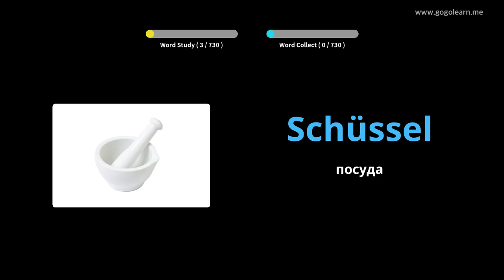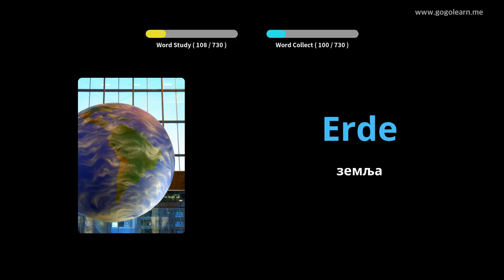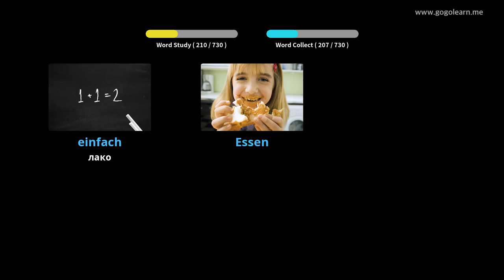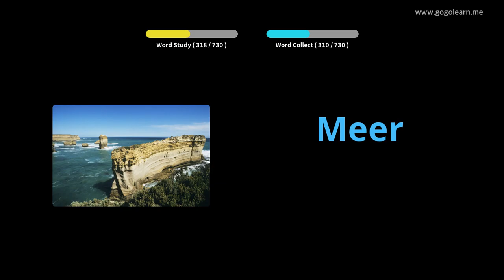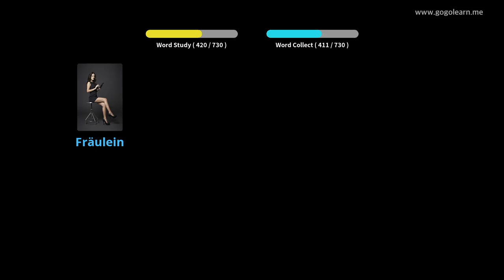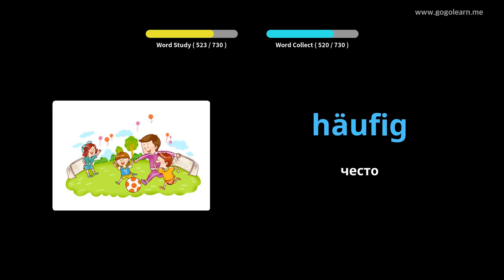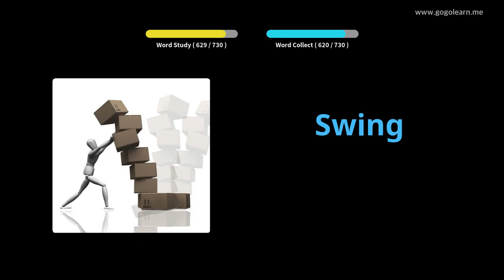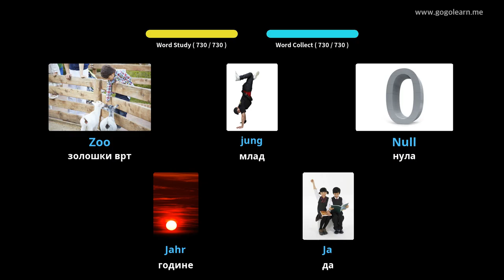Деца немачког вокабулара |Golearn